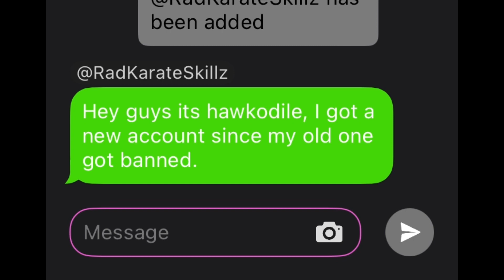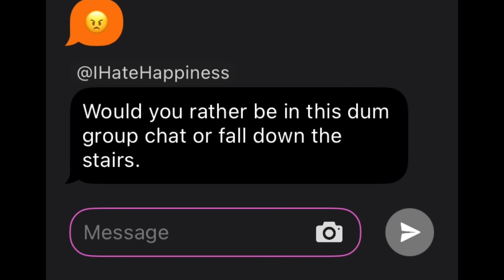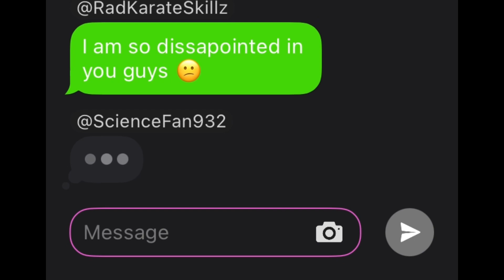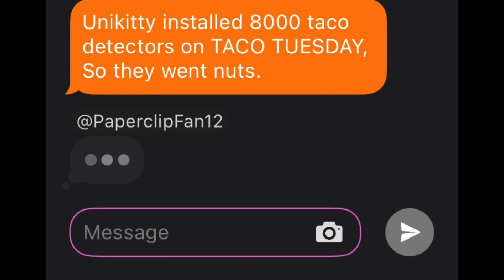Unikitty Group Chat! (EPISODE TWO: Exploiting)